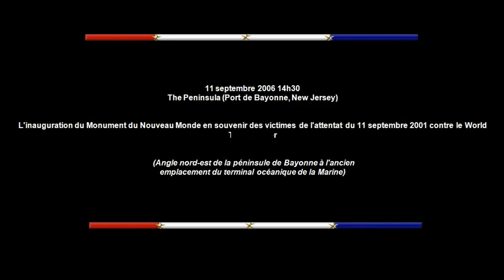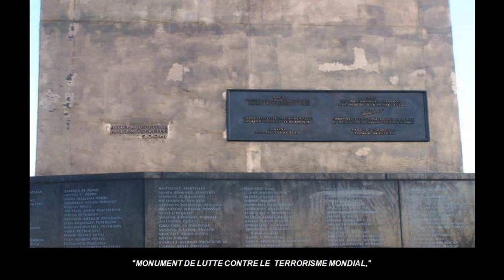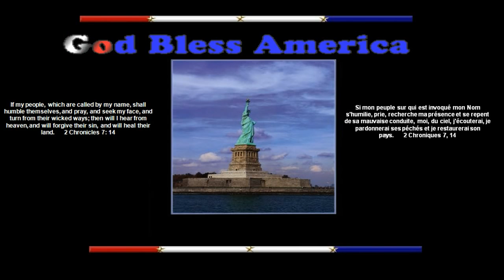La Larme.MM.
Pour que le monde se souvienne des 3034 victimes des attentats du 11 Septembre 2001.